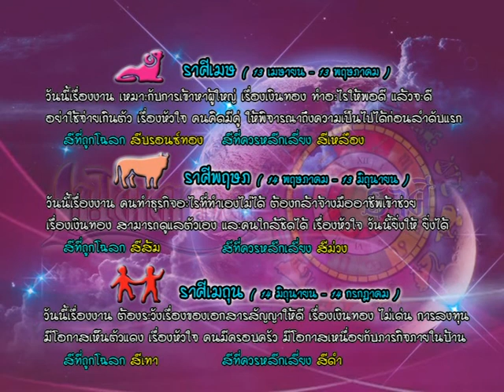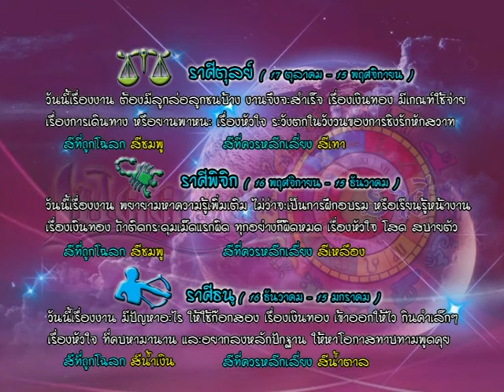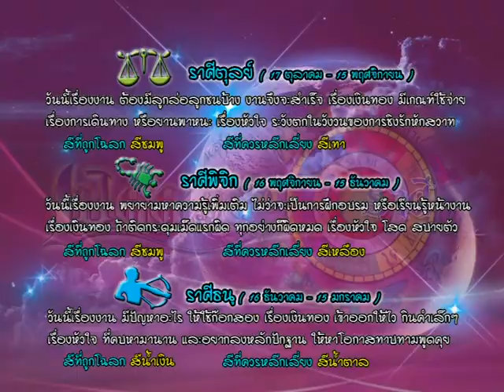รายการเปิดดวง 12 ราศี | 29/09/59 | EP 3/4